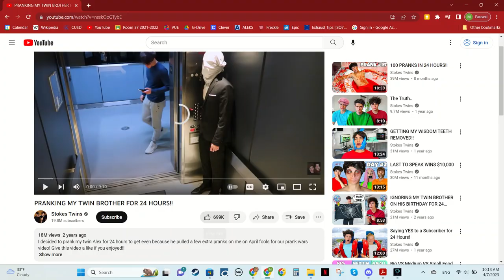stoke twins prank